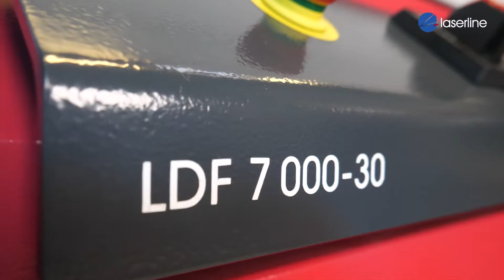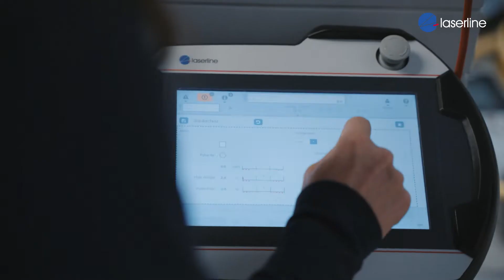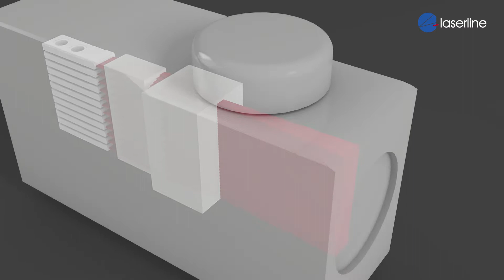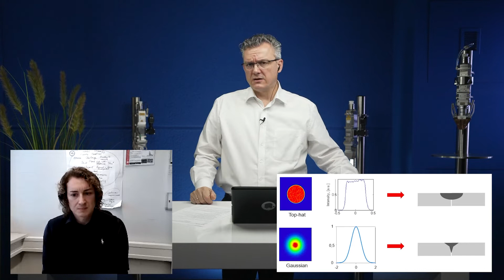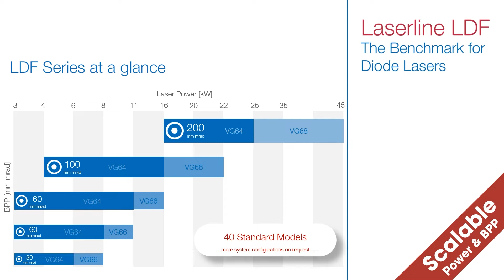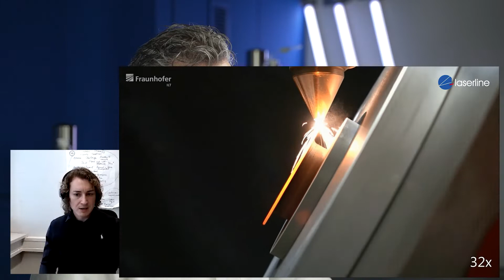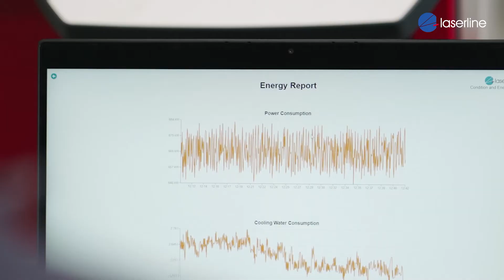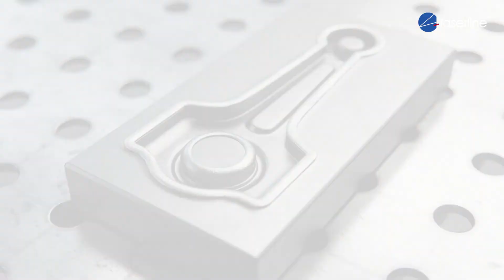Trends in Laser Cladding Market - Interview with Laserline & Markus Rütering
Here is my first interview on the technical topics, and I am very honored and excited to introduce Markus Rütering
Laserline is one of the world-leading diode laser sources suppliers on the market.
Together with Markus, we have discussed the latest trends in Laser markets, focusing on the following topics:

00:00 Teaser
00:50 Introduction
02:30 Who is Laserline
05:45 Diode Laser Development
09:10 Why to use diode lasers for Laser Cladding
11:00 Number 1 application for Diode Lasers
12:25 Laser Cladding market
15:45 Laser Cladding in China
19:10 High Power Lasers
23:50 Laser as a green technology
26:30 Laser Safety
29:00 Laser Cladding is also Additive Manufacturing Technology
31:40 What is missing for Laser Cladding - Exhibitions, Norms, Experts
39:10 Summary from Markus
41:20 Final words

Watch the interview and get your own impressions! I will be thankful for any comments and feedback on my LinkedIn and Youtube channels.